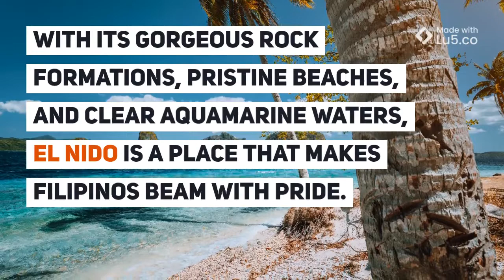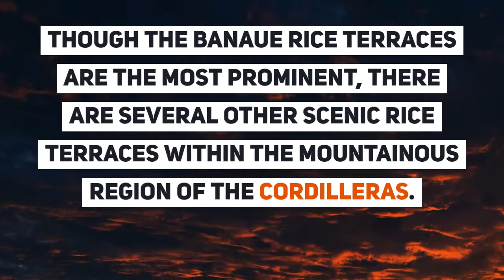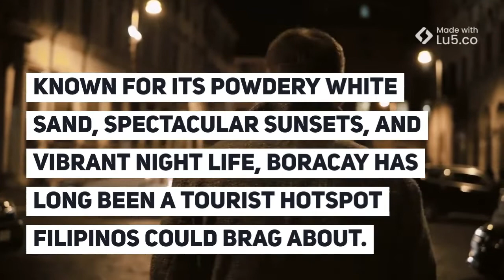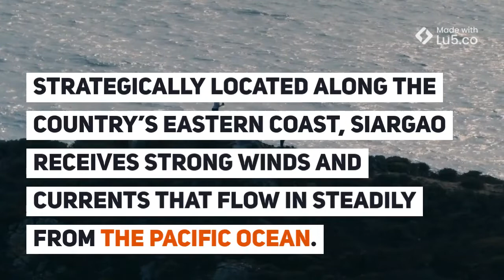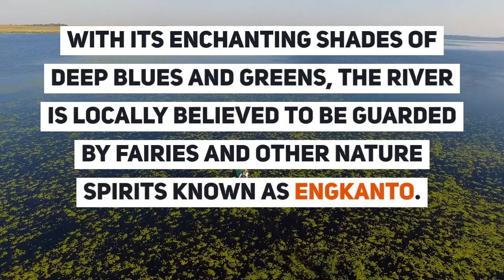TOP 11 BEAUTIFUL PLACES OF PHILIPPINES YOU NEED TO VISIT FOR TRAVELLING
Philippines, one of the most beautiful nations in the world. The video is a blend of clips, that show how Incredible the Philippines is.

Philippines with a very vast history and diverse culture is the home for people from all religions.
The beauty of the Philippines lies in its heritage and natural environment.
from which site I took data I adding his site link and software link from which I made and my facebook group link and my facebook page link